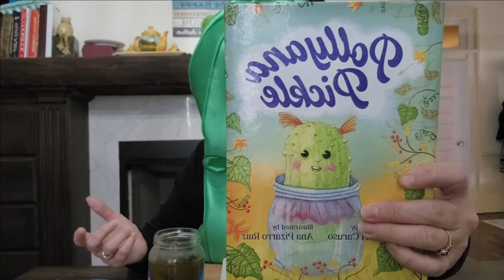Pollyanna Pickle Children's Book to Release on July 31 2023